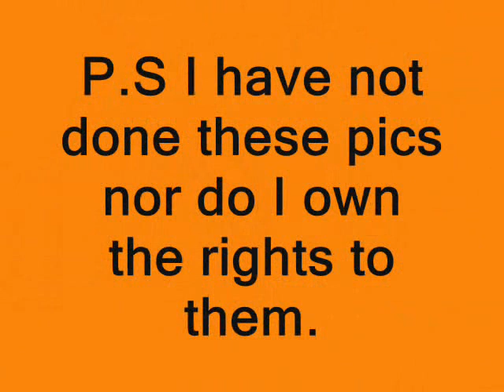Rurouni kenshin random slideshow